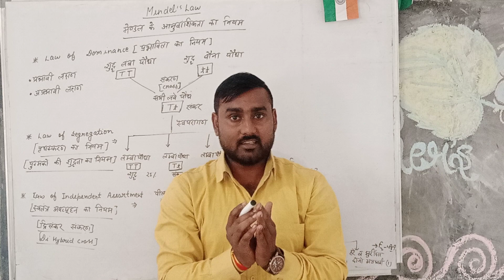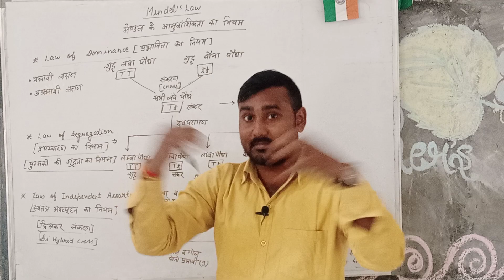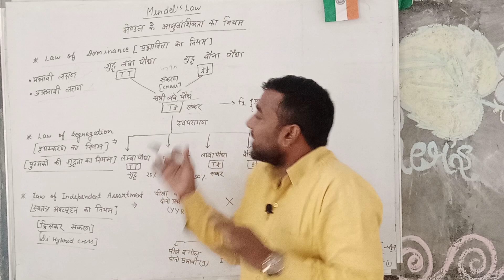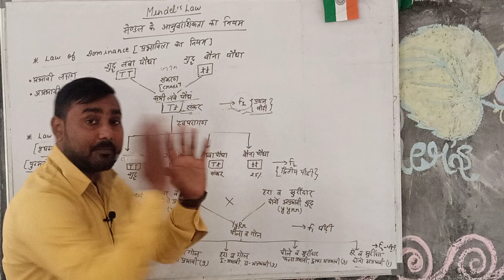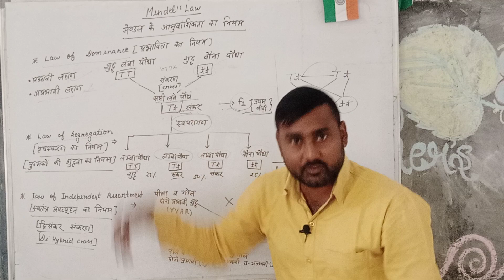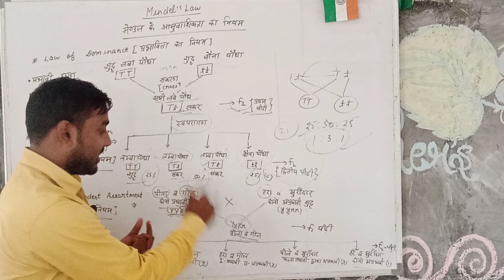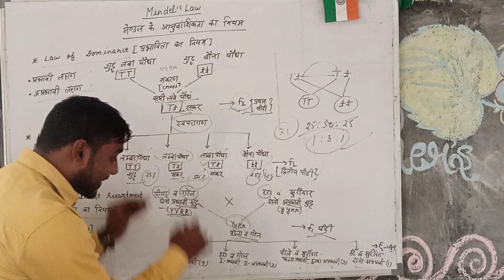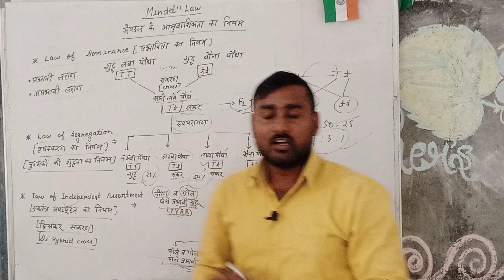Mendel's Law || Law of Dominance || Law of Segregation || Law of Independent Assortment By-Rahul Sir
mendals law
aarav classes